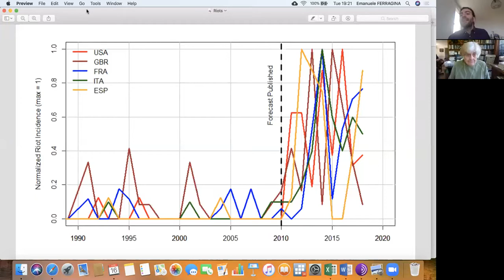Understanding & Comparing Mass Movements in the US & France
The French-American Foundation developed this webinar series to continue our mission of encouraging transatlantic dialogue while prioritizing the health and safety of our community during the COVID-19 pandemic. Our webinars take place throughout the month. The following video was recorded on June 16, 2020 and features:

Frances Fox Piven, CUNY
Emanuele Ferragina, Sciences Po